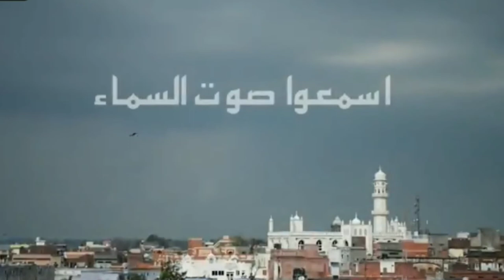Ismau Saut Us Sama Ja Al Masih - اسمعوا سوۃ السماء جاء المسیح جاء المسیح